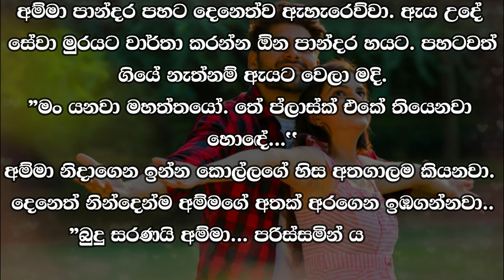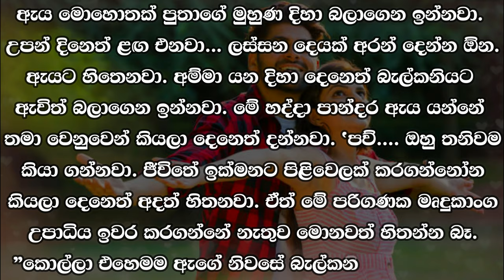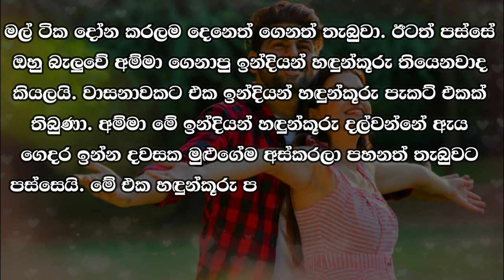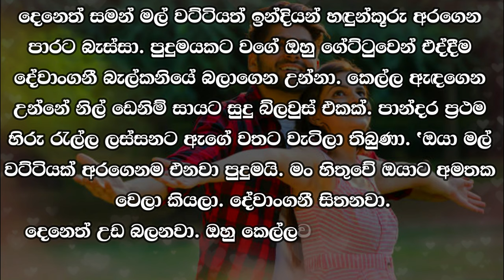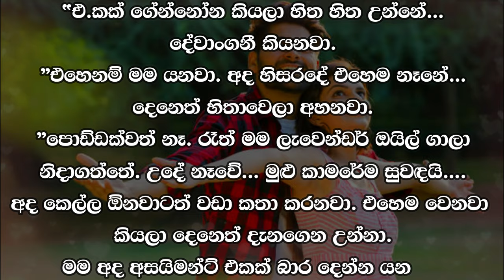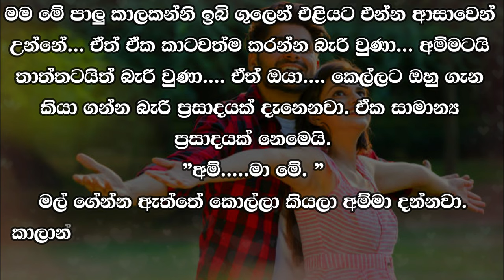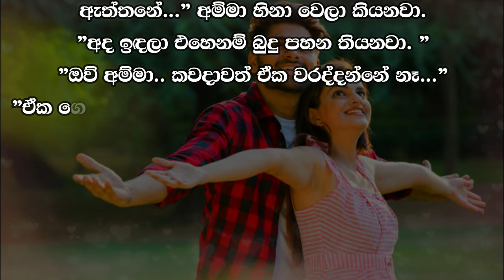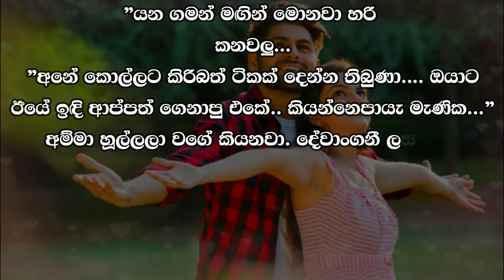😊 Deneth - දෙනෙත් - Episode 14| Written by Mr. Sujeewa Prasanna Arachchi | Sinhala Audio Book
Time Codes
00:00 Important
00:02 Cover page
00:06 Love Story
09:52 End